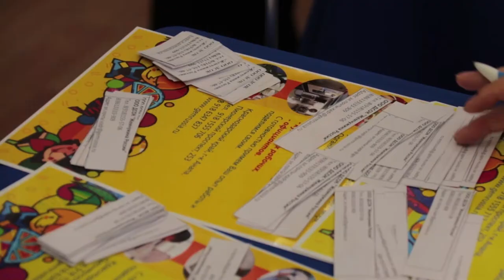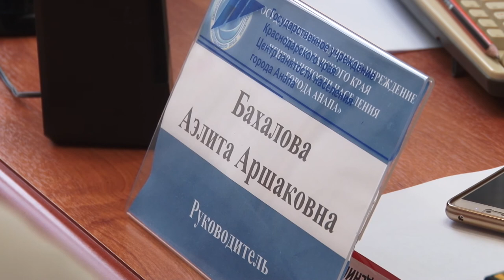Безработица анапчанам не грозит